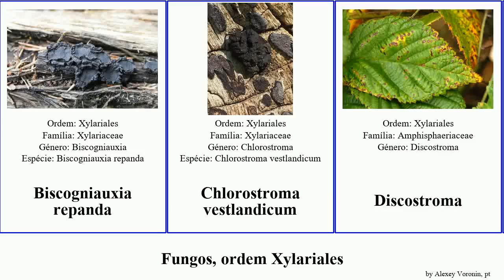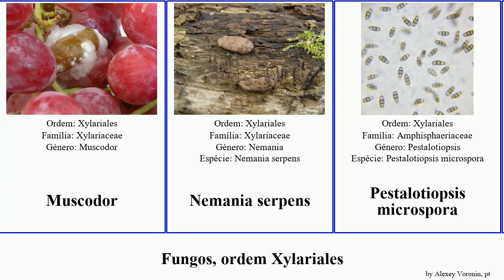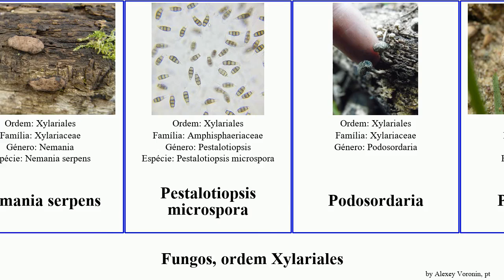Fungos, ordem Xylariales fungus cardinale nivalis serpens Fuse Pestalotiopsis Sporocadus Nemania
fungos ordem Xylariales.
fungus of Order Xylariales, language: pt.

Biscogniauxia repanda
Chlorostroma vestlandicum
Discostroma
Monographella nivalis
Muscodor
Nemania serpens
Pestalotiopsis microspora
Podosordaria
Poronia erici
Seiridium cardinale
Sporocadus
Xylaria cornu-damae